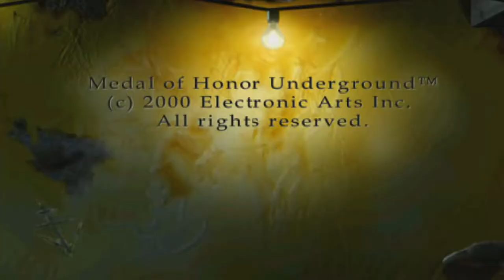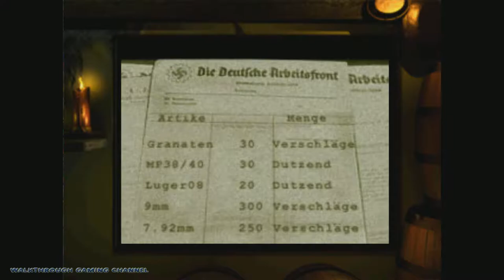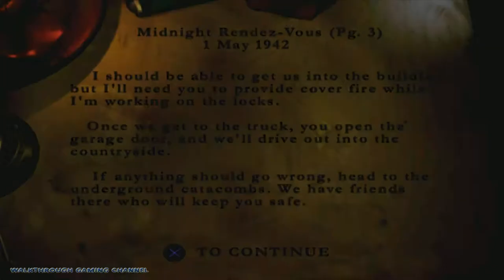[1920x1080 PSX] MOH: Underground (2000) Hard / Excellent #1 ✓ Occupied! ✓ Midnight Rendez-Vous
* For navigate on the video, watch the menu below *

This is full gameplay walkthrough in Medal of Honor on hard difficulty with 3-star rating for fun including cutscenes and briefings. This video contains first level by name Midnight Rendez-Vous to first mission by name Occupied with no aim assist.

✓ Mission: Occupied!
✓ Level: Midnight Rendez-Vous
✓ Difficulty: Hard
✓ Overall Raing: Excellent
✓ Aim Assist: Off
✓ Emulator: ePSXe
✓ Platform: Windows 10
✓ Gamepad: Logitech F310

0:27 Intro
2:51 Cutscene
4:08 Briefing
5:12 Objectives

Medal of Honor: Underground for PS version
Genre: First Person Shooter
Developer: DreamWorks Interactive
Original Release: October 23, 2000